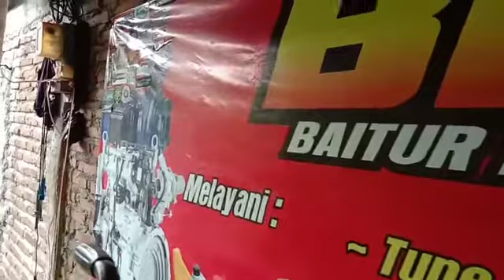Baitur Motor Garage ( BMG Racing )